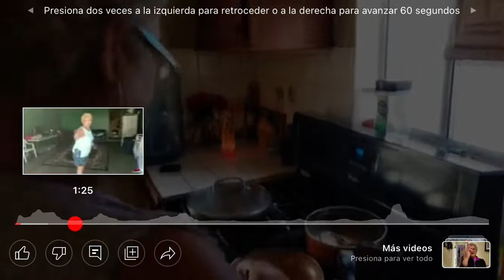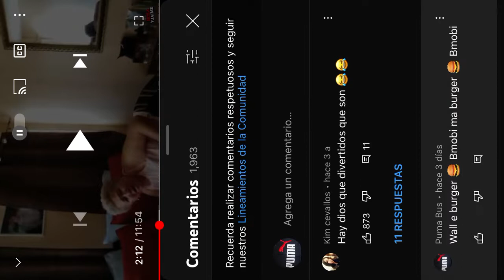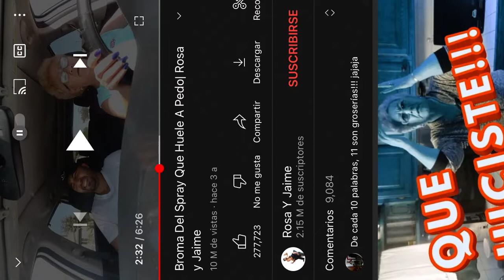Wall E e Bmobi burger 🍔 Ma Burger 🍔 Bmobi